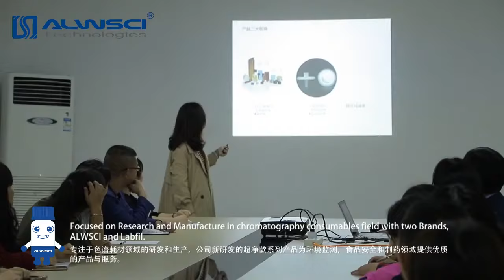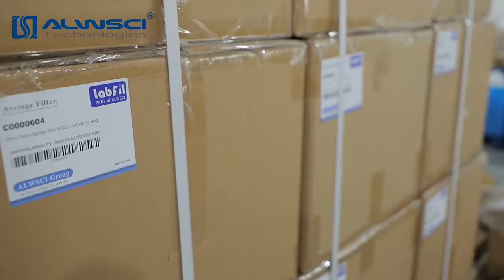ALWSCI hplc vials & syringe filter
ALWSCI Technologies as a global supplier of Chromatography Vials, caps, Closures, Septa and Syringe Filters, ALWSCI devote analytical test and laboratory consumables to provide high quality, efficient service and favorable price.